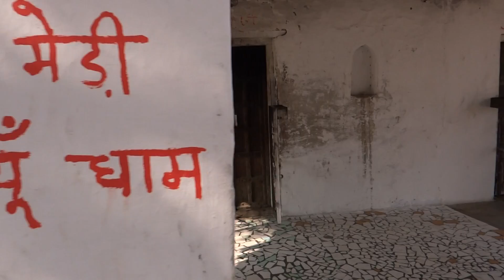खिराज भगत की मेडी, बिल्‍यूं बास रामपुरा, चूरू राजस्‍थान